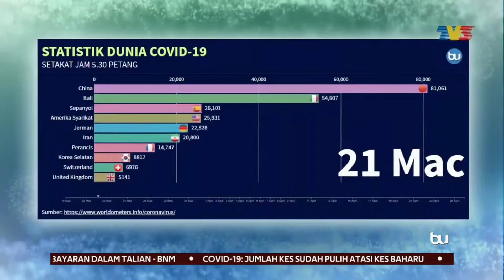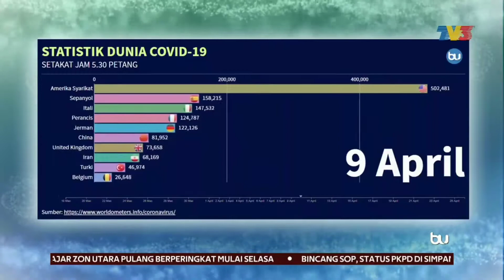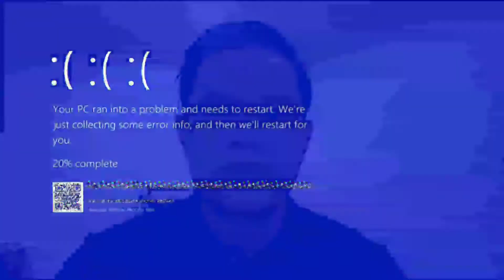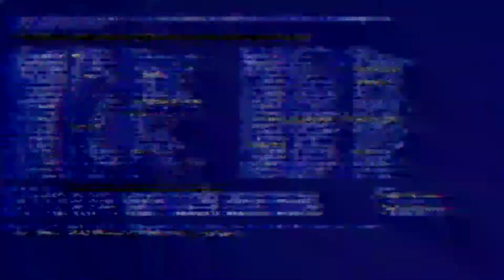EAC DOCUMENTARY ( COVID IN EDUCATION )GROUP 8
Group member
1)Muhammad Azhar Bin Marzuki (S59229)
2) Nurul najibah Binti Awang Kechik (S59214)
3)Muhammad Imran Bin Hamdan ( S58911)